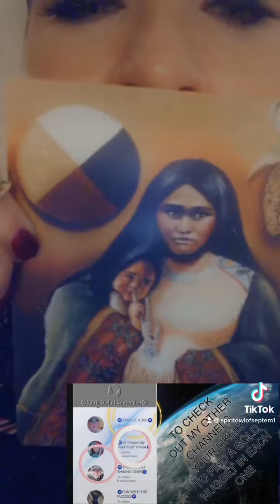🧿GEMINI/CANCER CURRENT FEELINGS!!!!🦄🧿